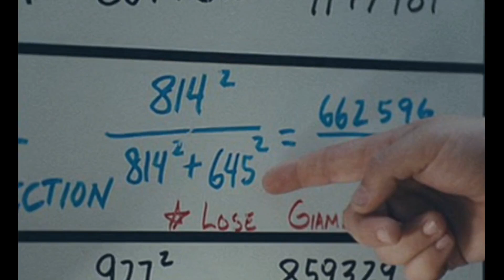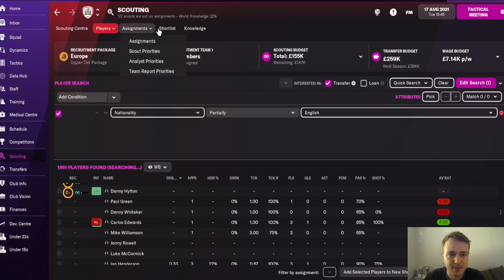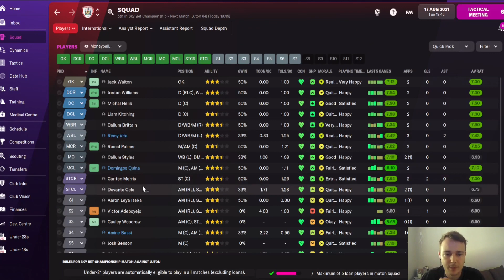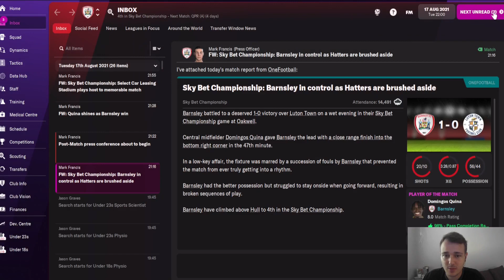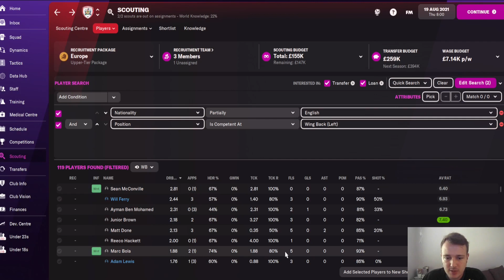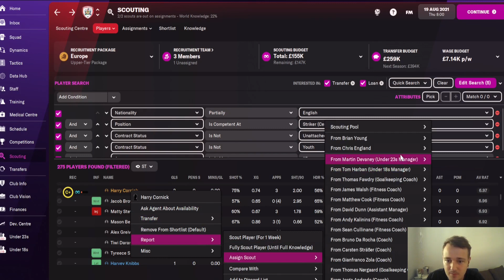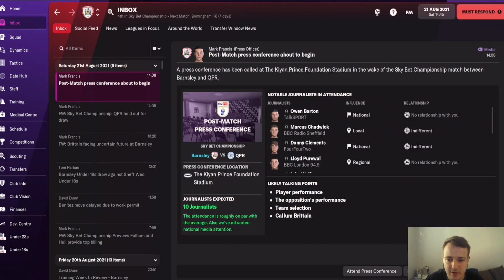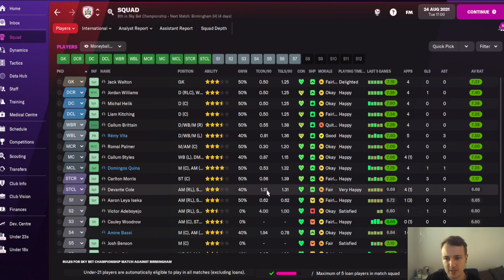FM22 Moneyball Series | No attributes | Stats Only | Barnsley FC | E4 Scouting for players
Here we have a Brand New series! We will be taking the famous Moneyball system and applying it to Barnsley FC.

For those not familiar with Moneyball, it was originally a system developed in Baseball where player recruitment and team selection was based almost purely on statistical analysis. It enabled smaller teams that couldn't financially compete with the bigger teams, to be able to compete on the field if not off it.

Player attributes will be turned off. When we sign a new players we have to rely completely on the stats they are providing with their team making recruitment extremely risky.

We will turn the attributes back on once a season at the end of season review so everyone can see what level of players we have been using for that season and to see if there are any surprises with certain players not looking good in attributes, but being one of our higher performers statistically. Hopefully you will enjoy!

0:00 Intro
1:18 Quick scouting
3:02 First Match
4:57 Moneyball scouting
12:39 Second Match
16:00 Contract Offers
17:00 Conclusion